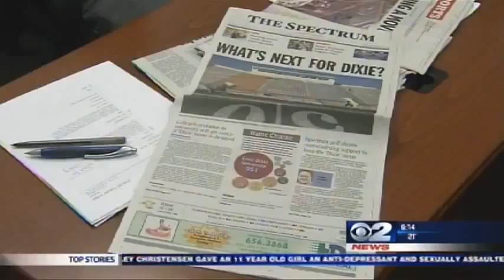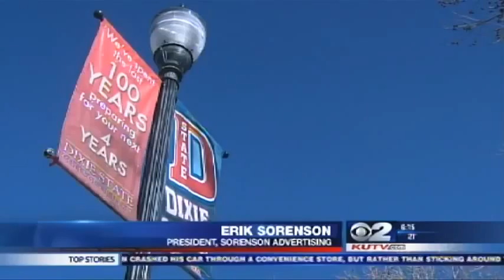Research Completed In Dixie State College Name Change